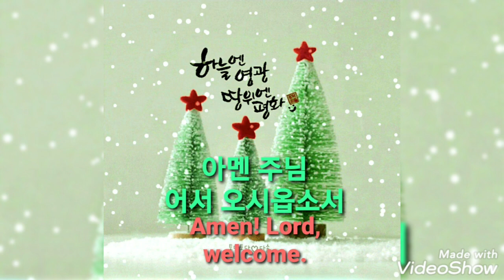agb 예술인복음방송 《성탄특집Christmas special》 Music:A Love Until the end of time